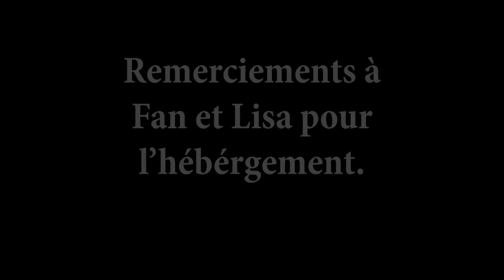Ouest (2019) - Travel Video Montage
Montage vidéo de mon voyage en Bretagne et Touraine (France) en Mai 2019.
Video montage of my trip to Brittanny and Touraine (Belgium) in January 2019. (MERCI GOOGLE)

L.A.C Production - Chalouis-Les-Bains Production